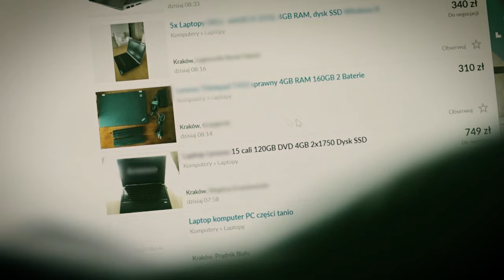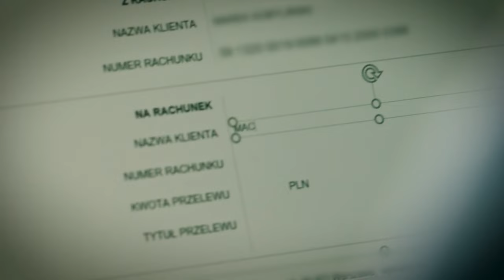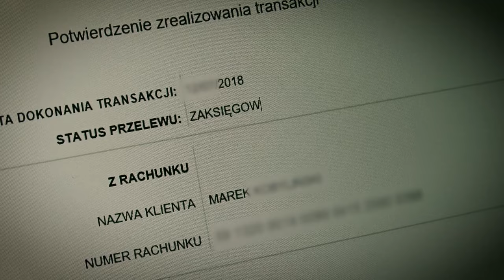Odebrali towar na podstawie fałszywego potwierdzenia przelewu!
Pod osłoną nocy i w biały dzień, po cichu i spektakularnie, w białych rękawiczkach i na bezczelnego - metody działania współczesnych złodziei są różne, dlatego warto być wyczulonym na wszystkie ich sposoby. W zwróceniu uwagi na problem pomogą "Fryzjer" i "Elvis" - pierwszy z nich to nawrócony złodziej z bogatą kartoteką, a drugi - były policjant, który przyskrzynił go w czasach jego nielegalnej działalności. W trzeciej serii programu zdradzimy mechanizmy kolejnych przestępczych numerów i doradzimy, jak się przed nimi uchronić. Nie zabraknie też prowokacji mających na celu uzmysłowienie ludziom, jak łatwo mogą zostać nieświadomymi ofiarami.